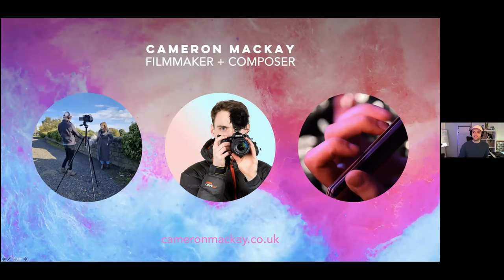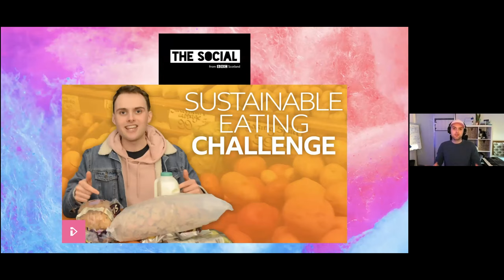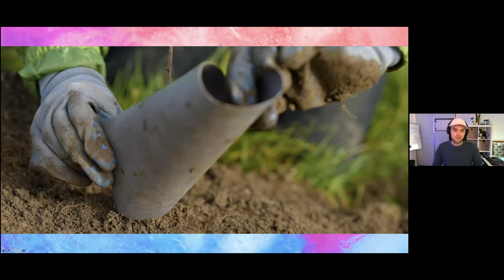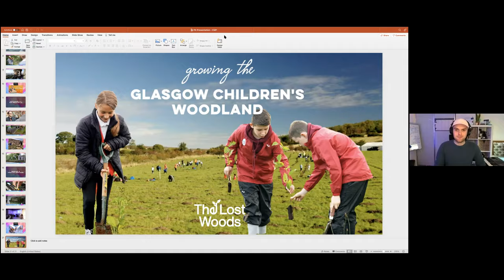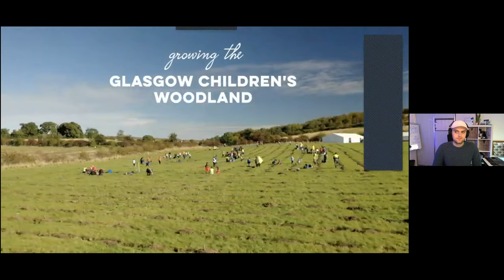Tuesday Guest Speaker slot with Cameron MacKay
Cameron MacKay is a Scottish filmmaker and composer with a strong background in telling climate change stories.
As we approach our own day in the college's spotlight as a fringe COP26 event, we hear about how Cameron came to climate change stories, and the place he thinks Scotland has in people's emotional connection to nature, as well as in film.

Cameron is a very articulate and passionate advocate for sustainability behind the camera as well as in front and it made for an enlightening conversation!